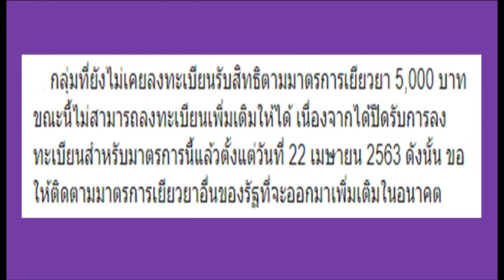เงินเยียวยา 5,000 ไม่เปิดลงทะเบียนใหม่แล้ว